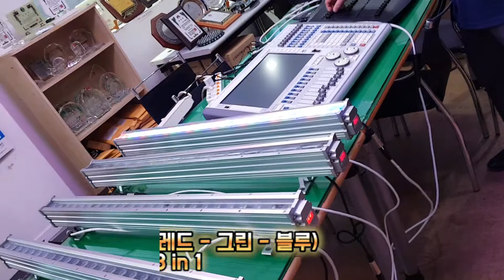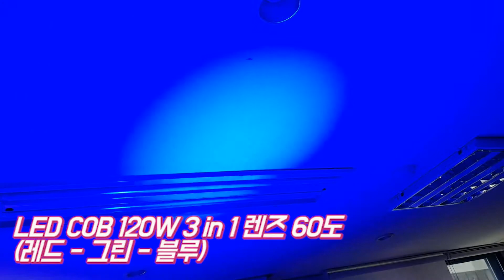조명박사 이장원 교수의 LED 바와 COB 보드 강의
- LED조명박사 이장원 교수 -
스타엘브이에스 조명 연구소장
대전보건대학교 방송제작학과 경임 교수 역임
은평성결교회 탁구선교회 회장 안수집사

- LED 제품 -
LED 72W RGB (레드 - 그린 - 블루)
LED 48W RGB 3 in 1 (레드 - 그린 - 블루)
LED 72W 3200K
LED COB 120W 3 in 1 렌즈 60도 (레드 - 그린 - 블루)

= 스타엘브이에스 LED 조명박사 이장원 교수 =